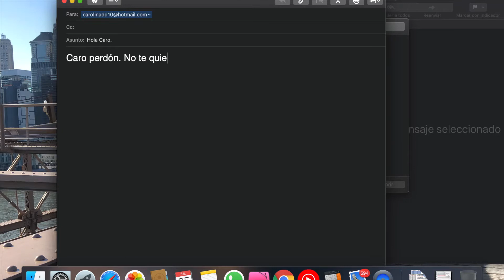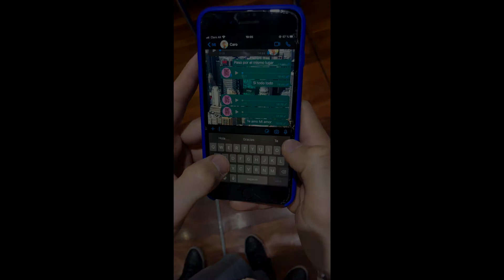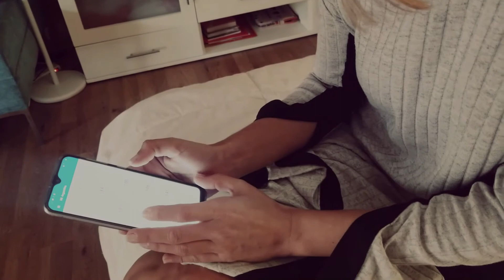Me Quiero Viva | E3: Realidades que agobian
ME QUIERO VIVA (En cuarentena)
Sinopsis: Cuando se pierden las palabras, las caricias y el respeto y ya no queda tiempo, ni conciencia, se llega a un punto sin retorno.
Carolina se encuentra con la piel rota y el alma en pedazos encerrada en una casa de la que ya no se siente parte por lo que decide finalmente enfrentarse a su marido Gustavo.
El silencio que por momentos promete y la necesidad de volver a respirar, donde el dolor se hace extremadamente insoportable. ¿Podrá salir? ¿Estará a tiempo de volver a empezar? ¿Finalmente logrará sacudir el polvo que hacer estornudar su alma?
No te pierdas muy pronto, ME QUIERO VIVA (en cuarentena) una historia de violencia de género que decidimos llevar a cabo un grupo de artistas independientes contada mediante una micro serie de 4 capítulos.
Elenco: Jesica Di Diego (@jesicadidiego) como Carolina, Pablo Pieretti (@pablopieretti) como Gustavo y Emiliano Dominguez (@emiddominguez) como Claudio
Música original. Sandra Garcia (@sandragarciacantautora)
Coreografía. Jesica Di Diego (@jesicadidiego)
Asistente General. Celeste Di Giovanni (@celedigiovanni)
Diseño gráfico. Nicolás Bubay (@nicolasbubay)
Edición. Facundo Cuomo (@soyfacuomo)
Producción general. La Estación 360° (@laestacion360)
Idea, guión y dirección general: Gabyta Fridman (@gabyta_fridman)